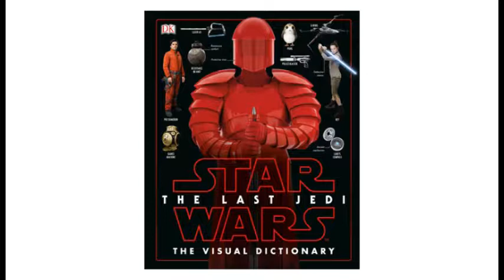Like Mother, Like Son: The Downfall of Luke Skywalker in Star Wars = Rave 02-2018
"Star Wars, Episode VIII: The Last Jedi" left many fans of the franchise upset and divided about the quality of the film, most notably the treatment of the iconic Luke Skywalker character. Mark Hamill, who has portrayed the character for decades, has also gone on record about his considerable apprehension about the change in direction of the role. I am among the fans that agree that the presentation of Luke Skywalker in the film was not consistent with the legacy of the character from the classic original film trilogy.

However, I tried to think of a legitimate, in canon explanation of the character's radical change from a hero that had readily and repeatedly leapt into danger to save his friends, family, and galaxy into a disenfranchised hermit, quietly waiting for his life to expire. In terms of "in canon", I mean an action, storyline, character progression, and/or series of events that occurred in the theatrical releases of the Star Wars live-action films. No special editions. No deleted scenes. No obscure references from official comics, novels, interviews, cartoons, or video games. I wanted a theory based on clear evidence from the films.

I believe I found such an explanation. This video explains my fan theory. Enjoy.